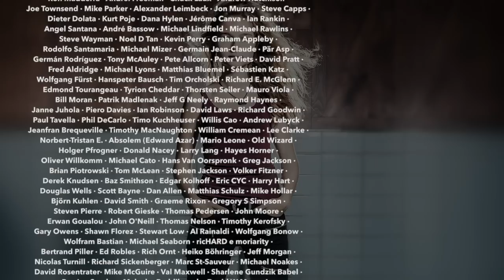My Sharona (The Knack); drum cover by Sina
Some songs are requested a lot. Like this one, hope you enjoy!

My equipment:
Kirchhoff Schlagwerk